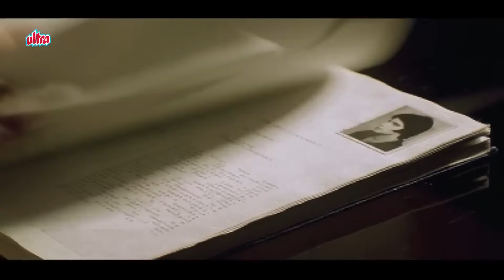सरेआम महिला अफसर की वर्दी उतारने की कोशिश की | Gautami, Mithun | Janta Ki Adalat Movie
Story by K.C. Bokadia
Produced by K. C. Bokadia
Starring - Mithun Chakraborty, Gautami, Madhoo, Sadashiv Amrapurkar
Cinematography Navakanth